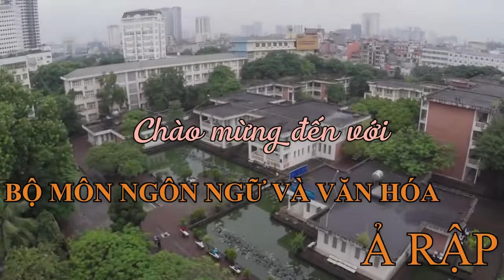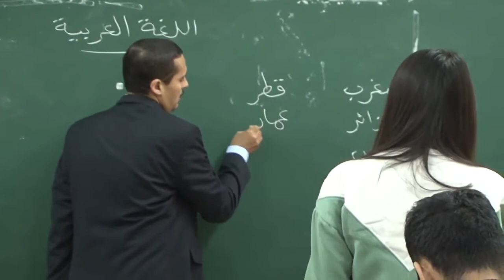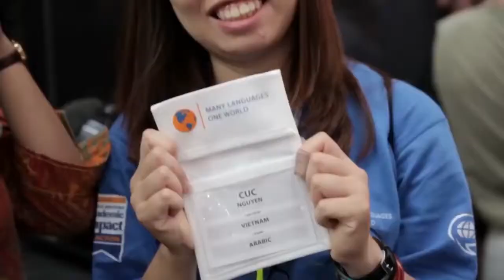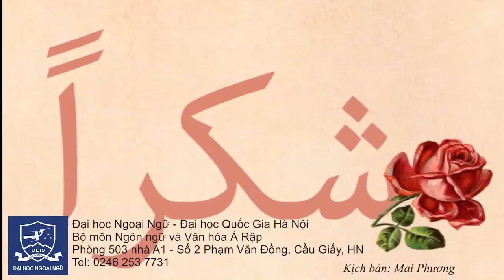Giới thiệu Bộ môn NN&VH Ả Rập